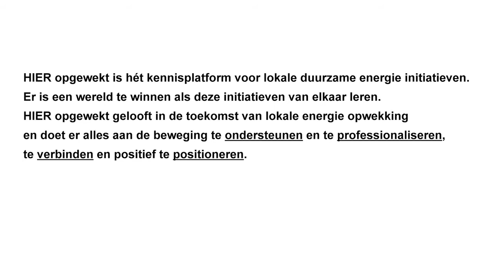HIER opgewekt provincie Zuid-Holland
Krijg aan de hand van deze film een indruk van de beweging lokaal duurzaam in de provincie Zuid-Holland